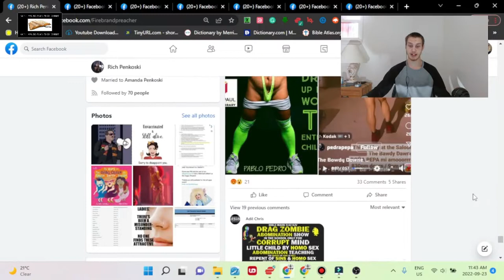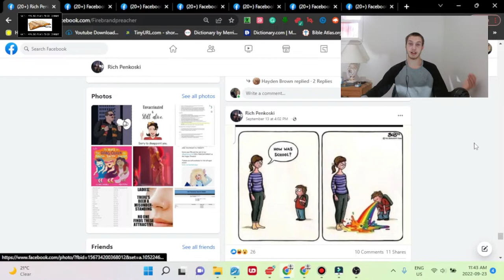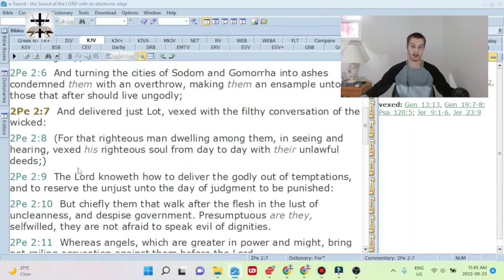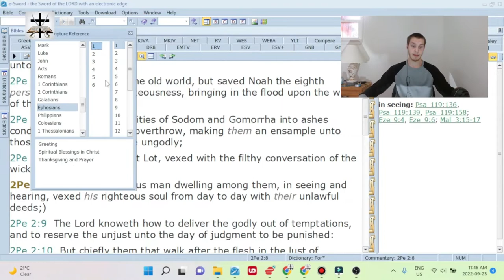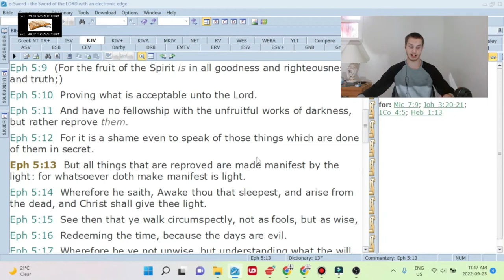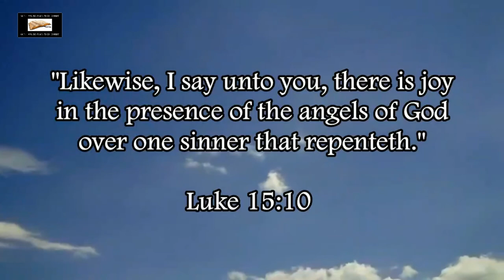Rich Penkoski Posts Perverted Imagery On Facebook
Rich Penkoski loves to post filthy perverted imagery on his “Christian” Facebook page.

2 Peter 2:7-8 (KJV) - “And delivered just Lot, vexed with the filthy conversation of the wicked: (8) (For that righteous man dwelling among them, in seeing and hearing, vexed his righteous soul from day to day with their unlawful deeds;)”

Ephesians 5:11-12 (KJV) - “And have no fellowship with the unfruitful works of darkness, but rather reprove them. (12) For it is a shame even to speak of those things which are done of them in secret.”